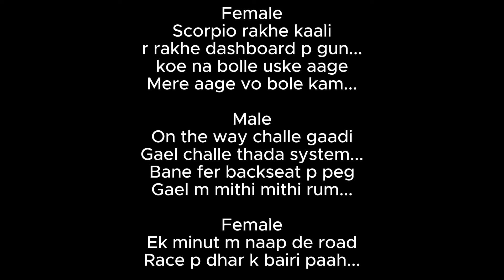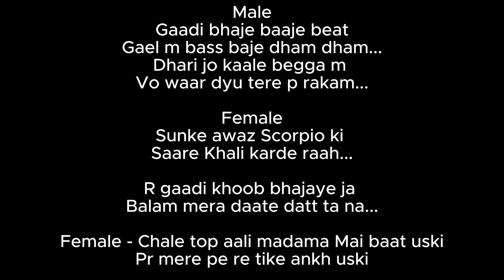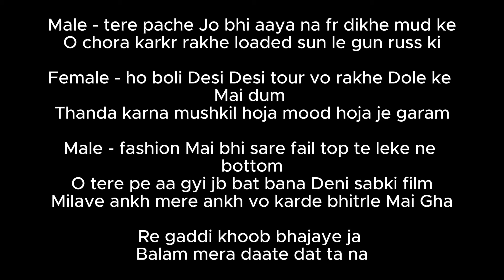Scorpio Kali (Official Video) Pranjal Dahiya | New Haryanvi Songs Haryanavi 2024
Female
Scorpio rakhe kaali
r rakhe dashboard p gun...
koe na bolle uske aage
Mere aage vo bole kam...

Male
On the way challe gaadi
Gael challe thada system...
Bane fer backseat p peg
Gael m mithi mithi rum...

Female
Ek minut m naap de road
Race p dhar k bairi paah...

R gaadi khoob bhajaye ja
Balam mera daate datt ta na...

Female
Rakhe r vo chodhar maintain krke...
Baith jya s par meri aakhya t darr k...

Male
Chodhary na chhode jai koe aakhya m radke...
Bas tere aage baithya rh shareef banke...

Female
Vo kaale chashme laaye rakhe
Door tae dikhe bairi bum...
Uske ek bol p hojya
Matter badde r khatam

Male
Gaadi bhaje baaje beat
Gael m bass baje dham dham...
Dhari jo kaale begga m
Vo waar dyu tere p rakam...

Female
Sunke awaz Scorpio ki
Saare Khali karde raah...

Female - Chale top aali madama Mai baat uski
Pr mere pe re tike ankh uski

Male - tere pache Jo bhi aaya na fr dikhe mud ke
O chora karkr rakhe loaded sun le gun russ ki

Female - ho boli Desi Desi tour vo rakhe Dole ke Mai dum
Thanda karna mushkil hoja mood hoja je garam

Male - fashion Mai bhi sare fail top te leke ne bottom
O tere pe aa gyi jb bat bana Deni sabki film
Milave ankh mere ankh vo karde bhitrle Mai Gha

Re gaddi khoob bhajaye ja
Balam mera daate dat ta na